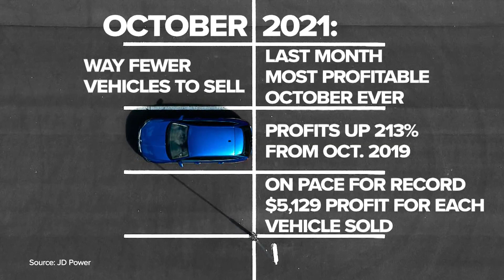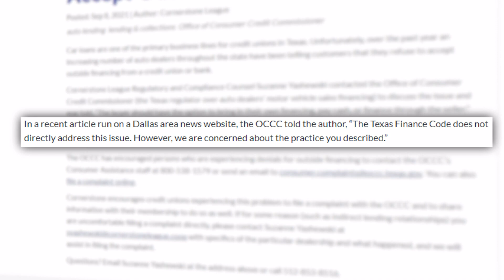Powerful group slams the practice of forced financing at Texas auto dealerships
The association representing Texas credit unions sounds off, promising more action following WFAA reports on Texas consumers being forced to use car dealer lenders.